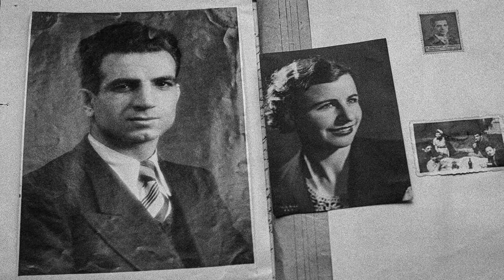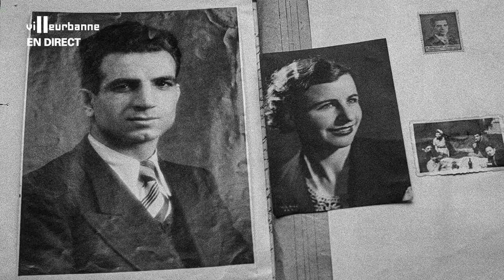Introduction du Conseil municipal du 12 février 2024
Le conseil municipal rend hommage Missak et Mélinée Manouchian qui seront inhumés au Panthéon le 21 février prochain.
Une minute de silence est observées en mémoire de Robert Badinter, figure républicaine et défenseur des droits humains disparu le 9 février dernier, et qui laisse derrière lui une oeuvre humaniste qui a inspiré plusieurs générations.
La situation géopolitique est plus que jamais préoccupante, avec la poursuite des affrontements au Proche-Orient. Le Maire se joint aux nombreuses demandes de conclusion d'un accord de cessez-le-feu, notamment à Gaza où les victimes civiles se comptent par milliers.